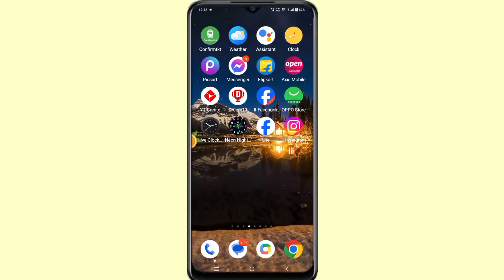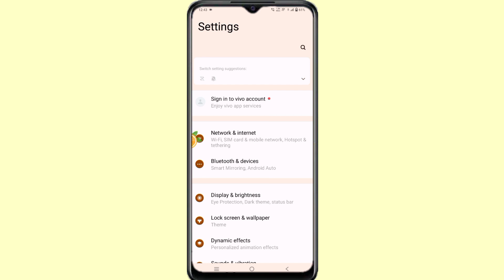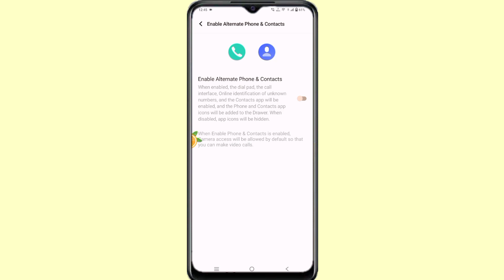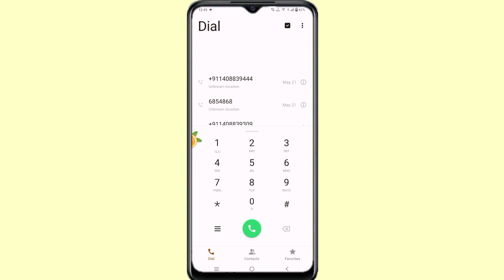Vivo T3x Call Recording Files Manager Me Seve ll Seve Call Recording File Manager Vivo T3x 5G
दोस्तों हमने इस वीडियो में बताया है कि ऑटोमेटिक कॉल रिकॉर्डिंग फाइल मैनेजर में सेब कैसे करें।
Vivo T3x 5g Call Recording file Manager Me Seve Kaise kare
How To Seve Call Recording File Manager Vivo T3x 5g
Vivo T3x 5g Automatic Call Recording file Manager Me Seve Kaise Kare
How To Call Recording Seve File Manager Vivo T3x 5g
Auto Call Recording Seve To File Manager